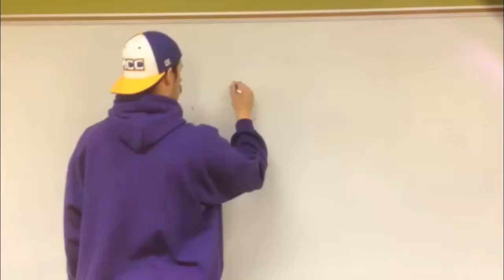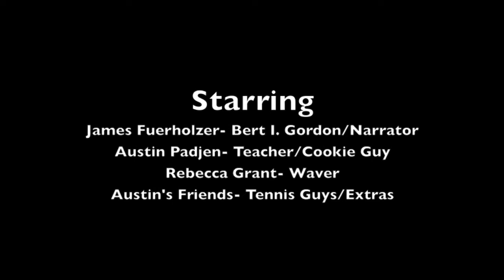A Day in the Life of Bert I. Gordon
Is bigger always better? Come see the world through Bert's eyes...